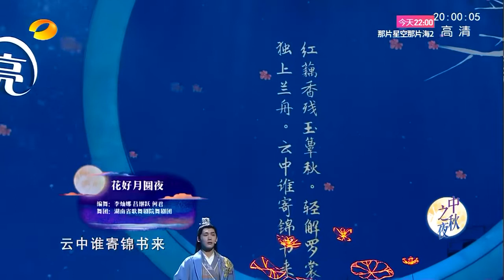Liang jie Xing zhao lin, Mike angelo Mao xiaotong